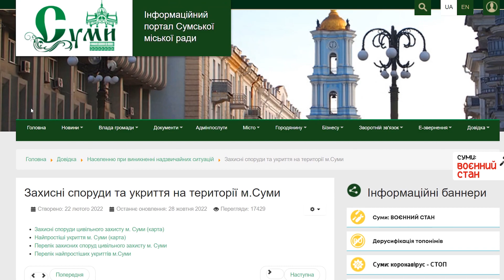Persona | Олександр Лисенко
Гість шостого випуску проєкту Persona – голова Сумської територіальної громади Олександр Лисенко.
В інтерв’ю говорили про:

 • Готовність Сум до можливого повторного наступу російської армії;
 • Стан укриттів у місті Суми;
 • Як місто готується до зими;
 • Міжнародну співпрацю та допомогу;
 • Культурне життя міста;
 • День міського голови.